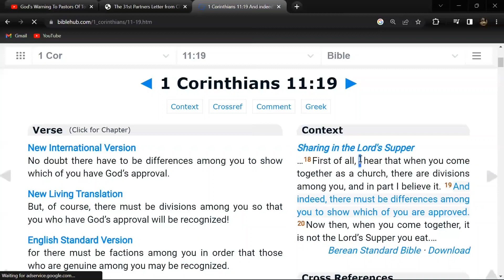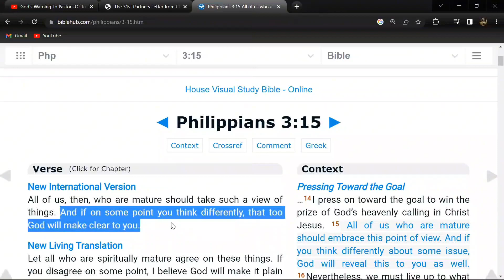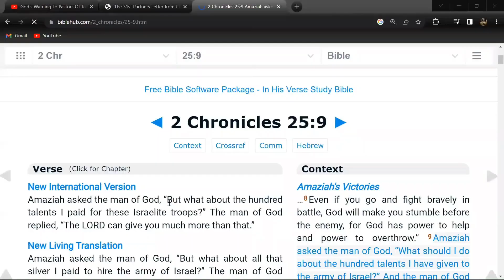Mighty REVELATION From JESUS To Pastors!